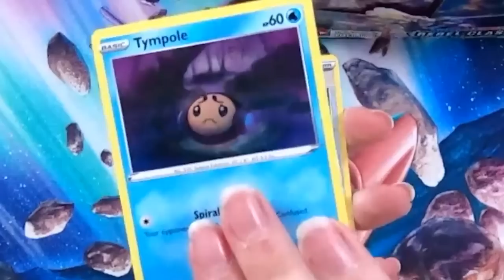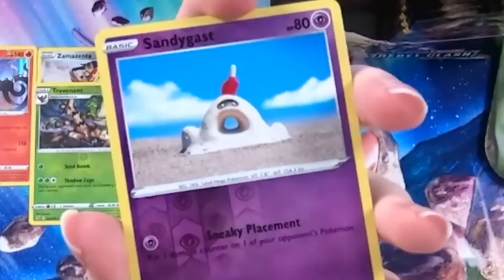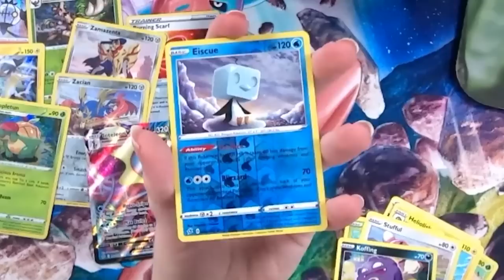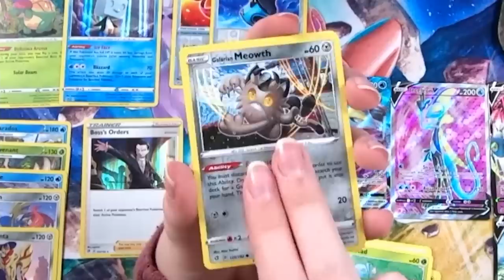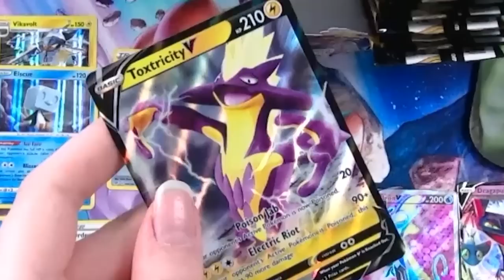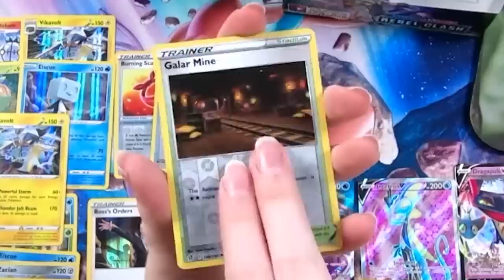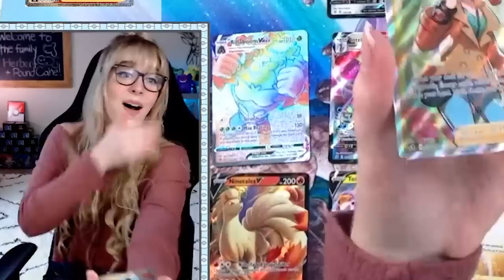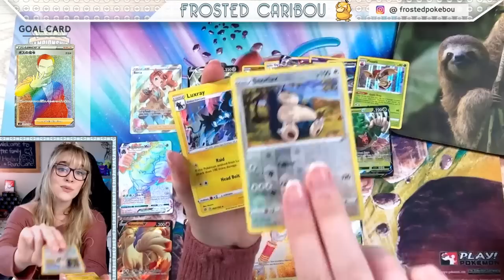Opening my FIRST REBEL CLASH Pokemon Booster Box!!! My luck has returned!